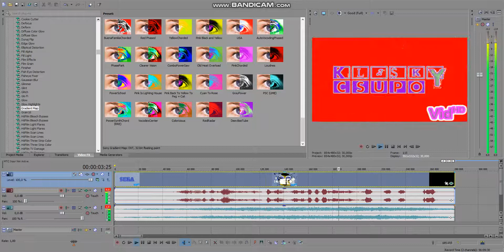(For @nataliedrawsart) How To Make DeeviliseTube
@nataliedrawsart Here is gift for you about the effects.